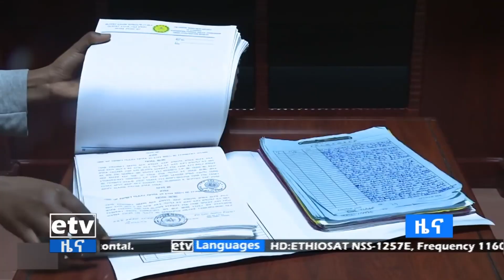ካሚላት ሙኸዲን ላይ አሲድ የደፋው ደምሰው ዘሪሁን የ13 ዓመት ፅኑ እስራቱን እንዲያጠናቅቅ መወሰኑ Etv | Ethiopia | News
በካሚላት ሙኸዲን ላይ አሲድ በመድፋት በግድያ ሙከራ ወንጀል ተከሶ በዕድሜ ልክ እስራት የተቀጣው ደምሰው ዘሪሁን የማነ በይቅርታ አቋርጦት የወጣውን የ13 ዓመት ፅኑ እስራት ወደ ማረሚያ ቤት ወርዶ እንዲያጠናቅቅ ተወሰነበት።ebc